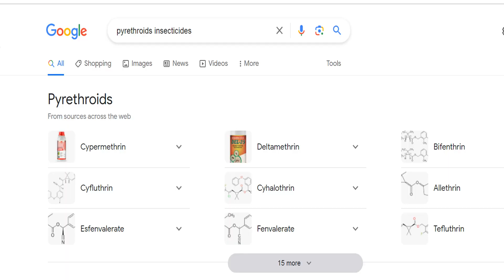मिर्च के खेतों में थ्रिप्स के नियंत्रण के लिए सबसे बेस्ट कीटनाशक एवं कुछ महत्वपूर्ण बातें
@SuperCropOfficial से आप खेती से संबंधित हर प्रकार की जानकारी हासिल कर सकते हैं।
 इस वीडियो के द्वारा आप यह जान सकते हैं कि मिर्च के खेतों में थ्रिप्स (Thrips) के नियंत्रण के लिए सबसे सही कीटनाशक कौन सा है और कीटनाशक के अलावा ऐसी और कौन सी बातें हैं जिनका ध्यान में रखकर भी हम मिर्च के खेतों में थ्रिप्स और Mites का अटैक कम कर सकते हैं। अगर आप भी मिर्च की खेती करते हैं तो यह वीडियो आपके लिए बहुत कारगर साबित हो सकती है।
मिर्च में थ्रीप्स नियंत्रण के बारे में पूरी जानकारी: Management of Thrips in Chilli:पत्ता मरोड़ रोग

मिर्च के खेतों में थ्रिप्स के नियंत्रण के लिए सबसे बेस्ट कीटनाशक
मिर्च के खेतों में थ्रिप्स के नियंत्रण के लिए महत्वपूर्ण बातें
मिर्च के खेतों में ट्रिप्स के नियंत्रण के लिए सबसे बेस्ट टेक्निक
मिर्च के खेतों में थ्रिप्स का नियंत्रण
थ्रिप्स के नियंत्रण के लिए सबसे बढ़िया कीटनाशक
थ्रिप्स के नियंत्रण के लिए सबसे बढ़िया दवाई
मिर्च के खेतों में थ्रिप्स  के नियंत्रण के लिए टिप्स
मिर्च मे थ्रिप्स को 5 मिनट में कंट्रोल करें
सभी फसलों में थ्रिप्स का नियंत्रण
मिर्च में लगने वाले थ्रिप्स का सरल और 100% कारगर ईलाज
थ्रिप्स कंट्रोल कैसे करें
थ्रिप्स को रोकने में कौन सा कीटनाशक सबसे ज्यादा सहायक है
मिर्च के अंदर पत्ता मरोड़ रोग को आने से कैसे रोके
मिर्च के खेतों में थ्रिप्स के अटैक को कैसे कम करें
Best Insecticide for thrips Control in chilli
Thrips Control in Chilli
Mites Control in chilli
Leaf curl virus Control in Chilli
मिर्च के मुरोड़िया रोग के घरेलू उपचार
The Symptoms Of Thrips And Mites  in Chilli Crop
Difference Between the Symptoms Of Thrips And Mites.
Thrips ki roktham
Mirch ki pattiyan sikud Rahi Hai kya Karen
Thrips chemical control
Thrips Control Insecticides
Thrips ke liye dawai

Note: यह वीडियो केवल आपकी जानकारी के लिए बनाई गई है इसमें बताई गई और दिखाई गई किसी भी चीज का आपको कैसा रिजल्ट मिलेगा इसकी, हमारे चैनल या हमारी टीम की कोई जिम्मेदारी नहीं है।